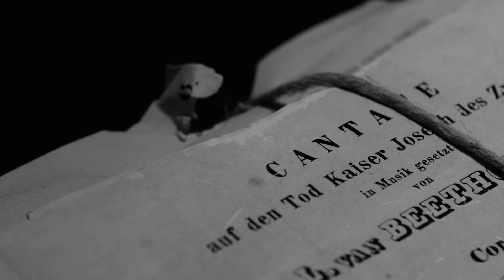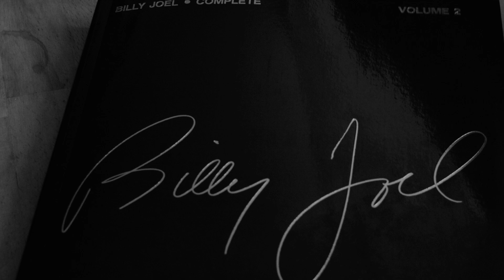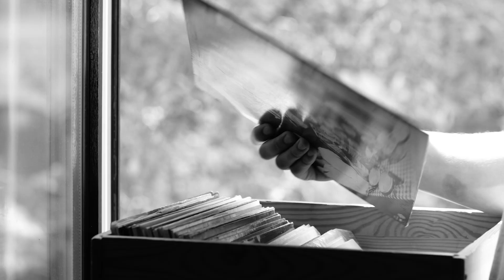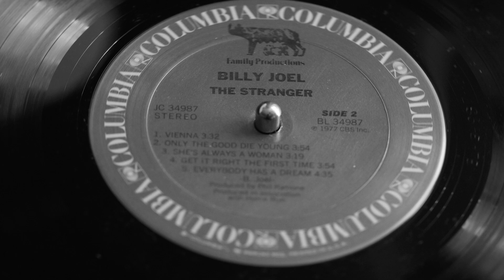Billy Joel Interview - What does Vienna Mean to Him? | Vienna 2020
In this interview, Billy Joel talks about his connection to Beethoven and Vienna and he explains the meaning of "Vienna waits for you", one of his most famous songs.

Topics of this video:
00:00 Intro
00:30 Billy Joel on Beethoven
02:55 Vienna Waits for You - Meaning for Billy Joel (billy joel vienna)

Billy Joel has been a superstar for decades. As well as a fascinating personality. On Long Island, New York, the Grammy winner who has sold more than 82 million albums answered our questions about Beethoven and Vienna in May 2019. The “piano man” is touched by both topics: He talks with passion and spontaneously improvises on the piano. He plays Beethoven by heart. And reports that he grew up with Beethoven’s music and has Viennese ancestors. He used bars from Beethoven’s “Pathétique” in his song “This Night”. That he experienced jamming to classical music in Vienna. And much more...

Pop song with misunderstandings:
Ultravox did it, as did Leonard Cohen – and Vienna was already a frequent theme in Falco’s lyrics. There are lots of pop songs that mention Vienna. The most moving of all? Billy Joel’s piano ballad “Vienna” from 1977. Although “Vienna” is also probably the most often misunderstood and misinterpreted Vienna song of all. The song is neither a general ode to the city’s beauty, nor is the chorus line “Vienna Waits for You” meant as a call to city tourists. And Joel certainly isn’t dedicating the song to young Mozart, as some have thought. Joel actually describes a certain attitude towards life in “Vienna”, which is based on a very personal experience. The city as a metaphor.

Vienna stirs feelings:
Billy Joel about the song’s message: "Which is really what the song is about: Slow down, look around you and have some gratitude for the good things in your life. That’s what Vienna represented to me." The background: Joel first came to Vienna as a 23-year-old in the 1970s to meet his father, who had moved here. They last saw each other when Joel was eight. For the musician, this was the foundation of a very emotional relationship with the city. Vienna gave him the sense of having arrived.

Vienna and music – they belong together. The focus in 2020 is on those artists and institutions that make Vienna the world capital of music. It started long ago, for example with Ludwig van Beethoven, whose 250th birthday will be celebrated in 2020. He was a "musical Viennese by choice" – having chosen Vienna as the focal point of his life and creativity. Like him, Aleksey Igudesman - Impresario of the Beethoven year - and other world stars of the present have chosen Vienna as their special place of music. Billy Joel, Yuja Wang, Hans Zimmer and Joshua Bell are just some of today's Viennese by choice who were interviewed by Aleksey Igudesman. Billy Joel gave us this exclusive interview on May 13th, 2019 in Long Island, NY.

00:00 - 01:50   Beethovens 7. Symphony with the English Chamber Orchestra, Dirigent: Julian Rachlin
03:39 - 05:20   Beethovens Violin Concert with the English Chamber Orchestra, Violin Soloist: Julian Rachlin

Credits:
Impresario: Aleksey Igudesman
Director/cameraman: Stefan Wuernitzer
Hair and make-up: Chante Cutter
Sound engineer: Patrick Southern
1st AC: Daniel Tot
Editor: Stefan Wuernitzer
Sound mixer: Emanoel Bruckmüller
Graphics and animation: seite zwei